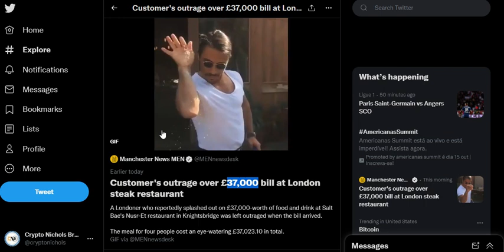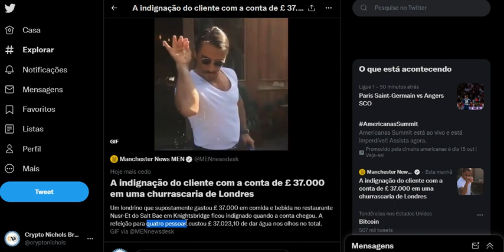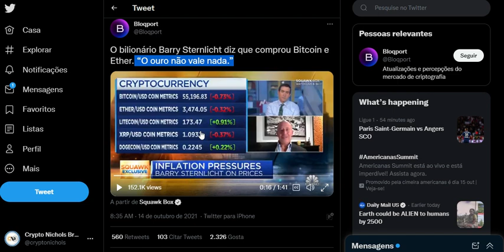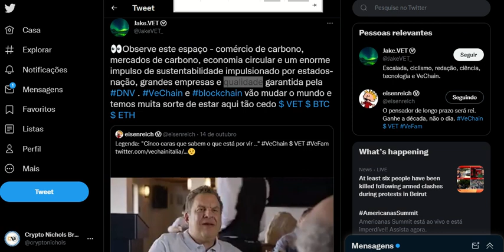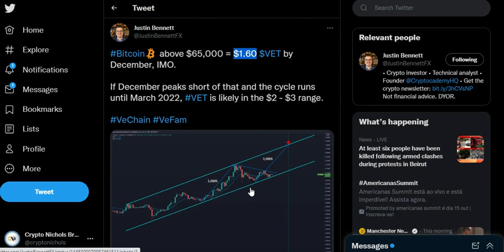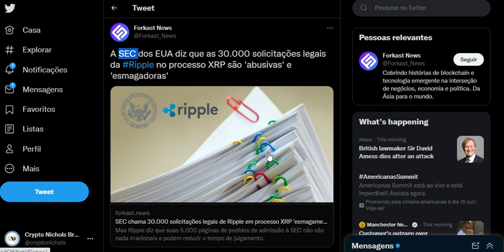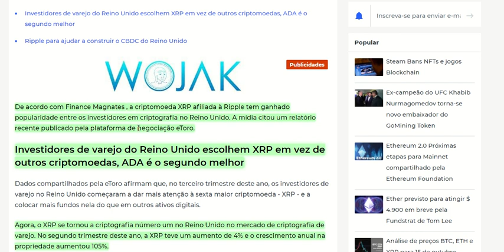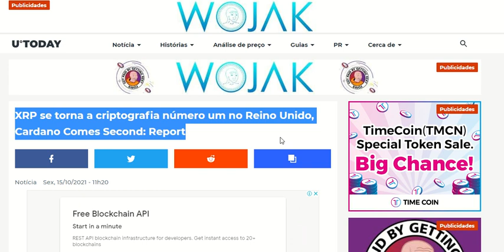XRP Se Torna a Criptomoeda Número Um No Reino Unido